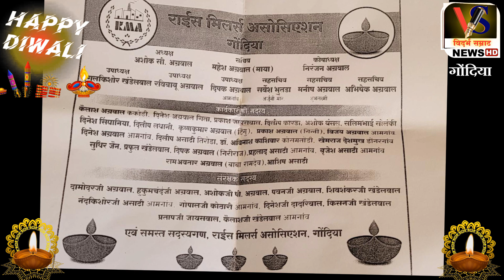Gondia राईस मिलेयर्स असो. तसेच मानकर ग्रुप ऑफ इन्स्टिट्यूट द्वारा दिवाळीच्या शुभेच्छा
ssc gd answer key 2021, kalyan today, snapseed photo editing, upsc motivational video, lamborghini car, upsc, train game, biscuit cake, gajar ka halva kaise banaen, business idea, oats, winter recipe, plank exercise,
english speaking practice, recipe, pav bhaji recipe, elephant video, pasta recipes, exercise,  gajar ka halwa recipe, current affairs today, dhokla recipe